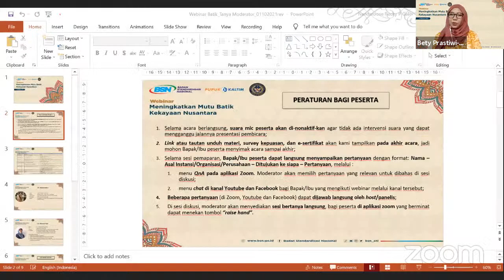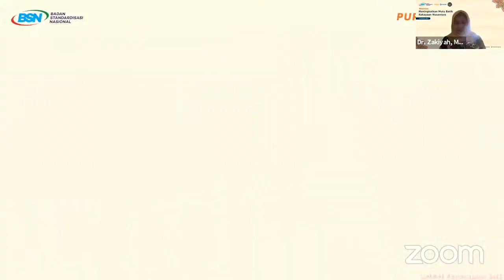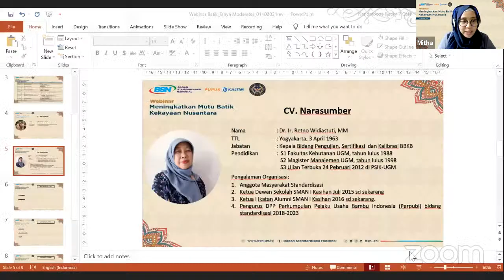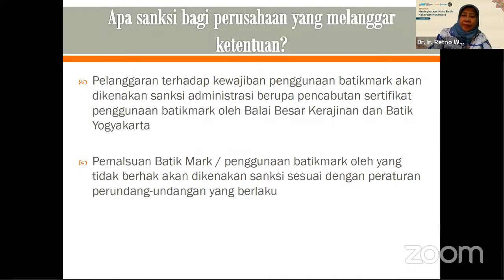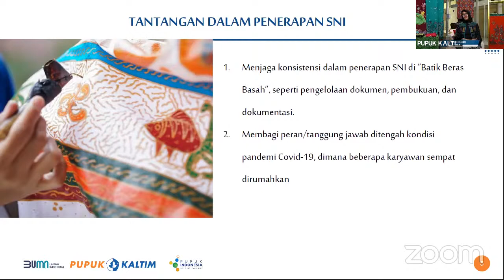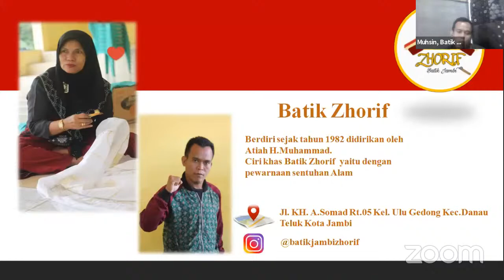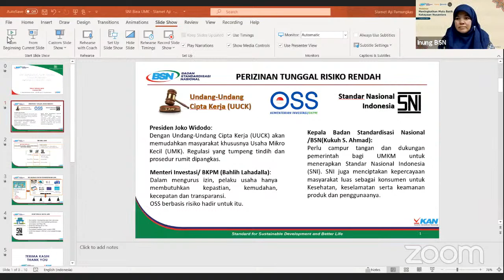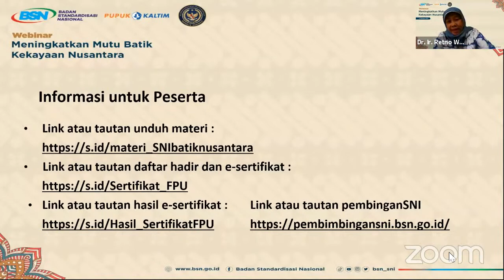Meningkatkan Mutu Batik Kekayaan Nusantara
WEBINAR Meningkatkan Mutu Batik Kekayaan Nusantara
Sabtu, 2 Oktober 2021
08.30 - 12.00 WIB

Salam BanggaMemakaiSNI !